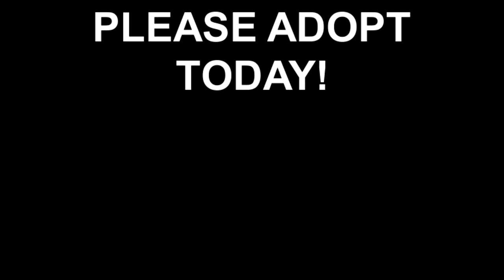Meet Jaime a Akita currently available for adoption at Petango.com! 3/20/2013 4:46:22 PM